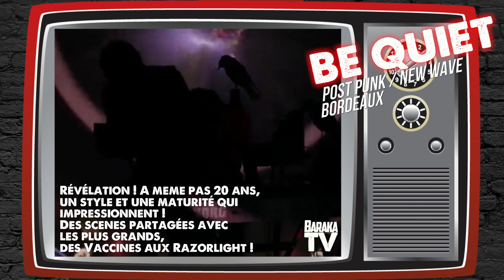WHO'S NEXT#2 - BE QUIET (Bordeaux) + SQUARE (Clt-fd) - au BARAKA 12/10/13 (Vidéo Promo)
Deuxième édition des soirée WHO'S NEXT au Baraka en partenariat avec l'association MY GENERATION et BDA Polytech.

Vidéo: Noémie Estival